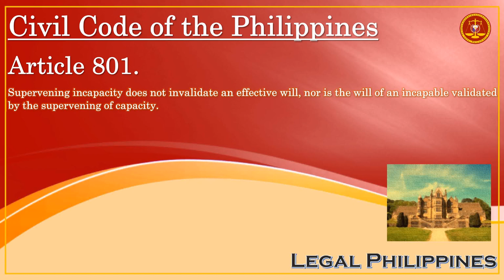How Does Supervening Incapacity Or Capacity Affect A Testator's Will? | Civil Code Article 801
CC0801
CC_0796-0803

Republic Act No. 386 Civil Code of the Philippines, Book III Different Modes of Acquiring Ownership, Title IV Succession, Chapter 2 Testamentary Succession, Section 1 Wills, Subsection 2 Testamentary Capacity and Intent

Article 801. Supervening incapacity does not invalidate an effective will, nor is the will of an incapable validated by the supervening of capacity.